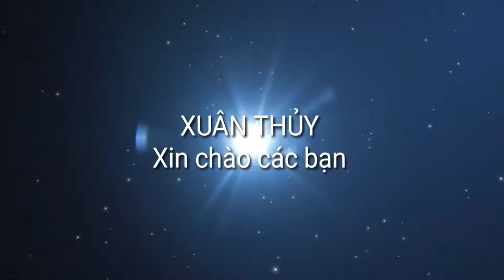Thăm quan cửa hàng Gốm Sứ Tường Vi.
Lên đường tìm vật phẩm như ý, vào cửa hàng Gốm Sứ Tường Vi, xem các mặt hàng, đặc biệt thật.xuânthủytvi chiasẻ chuyếnđi .